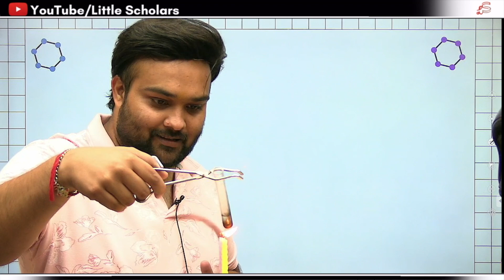🔬 Liquid to Gas - part 2 | Boiling & Vaporisation Experiment| Akash Jain | Little Scholars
Matter Around Us | Properties of solid, Liquid & Gas | Pressure | CBSE Class 9 Science | Chemistry. Let's watch this amazing topic for your effective Board Exam - Science Preparation with proper explanation by your favorite teacher - Akash Sir. In this session, you will find Tips, Tricks, and Strategies in detail to score full marks in class 9 Science. So, Don't Miss It!!

 About Little Scholars :-
This Channel helps you to Learn Science in a different manner, now learning is not as boring as they actually are. These videos helps you to learn things in different manner that helps to build up knowledge and interest. The videos contains the chapter wise content of class 9th and 10th science , as per the latest syllabus of CBSE.

✔️ In Detail NCERT Chapters planned for 10 months ( Math's and Science)
✔️ Top notch Notes for Science, Math and SST ( Summary, Mind Maps, PYQ's)